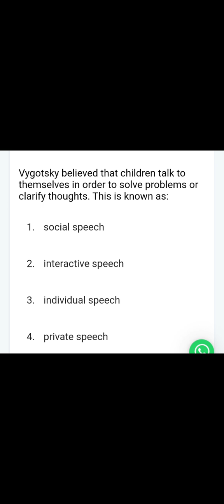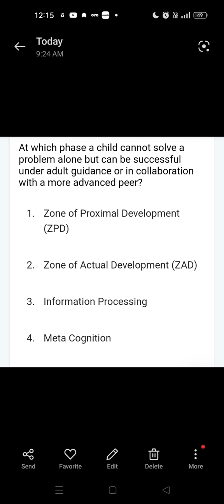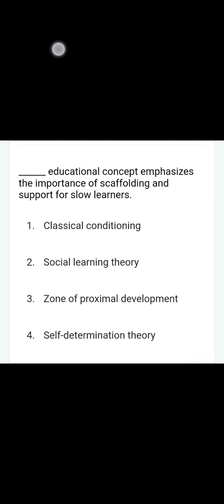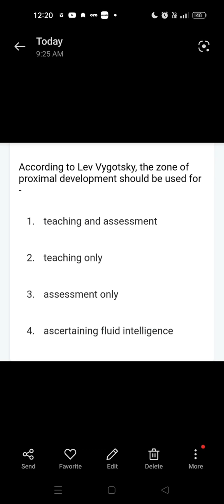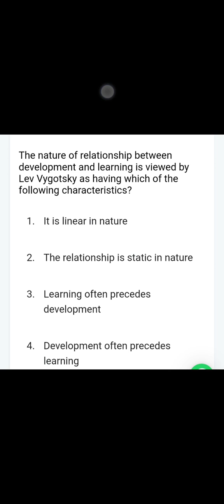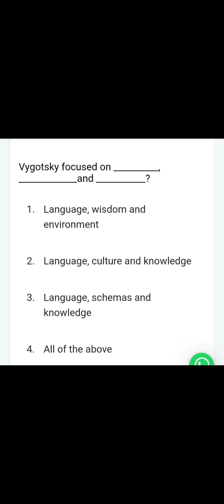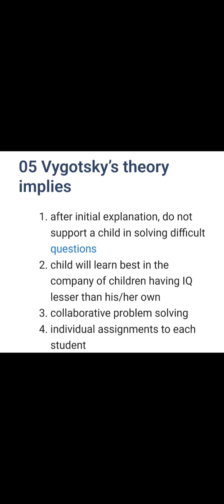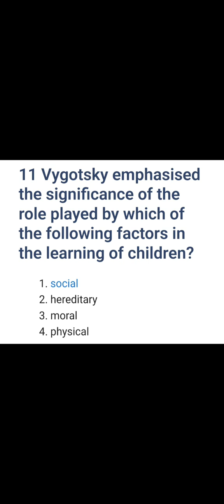SSB TGT PEDAGOGY CLASS 7, 20 MCQ ON VYGOTSKY SOCIO-CULTURAL THEORY ପୁରା ଓଡ଼ିଆ ରେ ବୁଝନ୍ତୁ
SSB TGT PEDAGOGY 20 MCQ ON VYGOTSKY SOCIO-CULTURAL THEORY ପୁରା ଓଡ଼ିଆ ରେ ବୁଝନ୍ତୁ